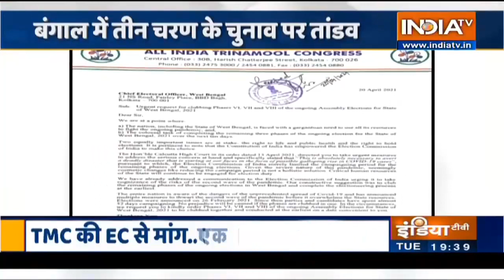TMC submits memorandum to EC to club together remaining phases of Bengal Polls